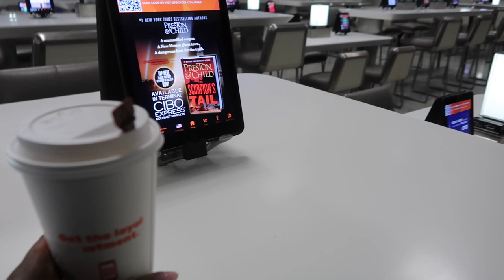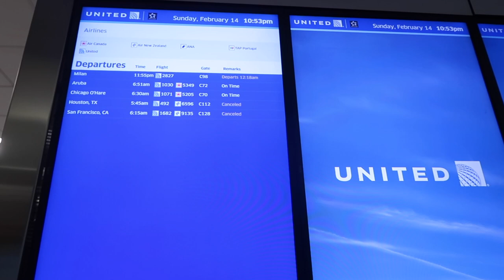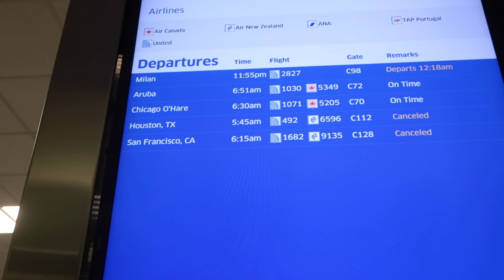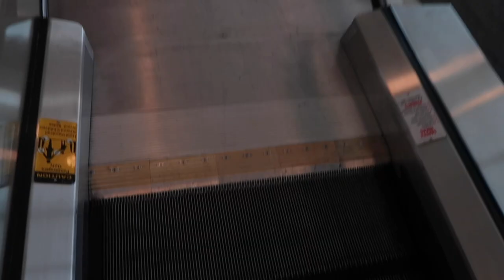LIFE ON STAND BY | SFO VLOG | FLIGHT ATTENDANT LIFE | Ashley's Avenue